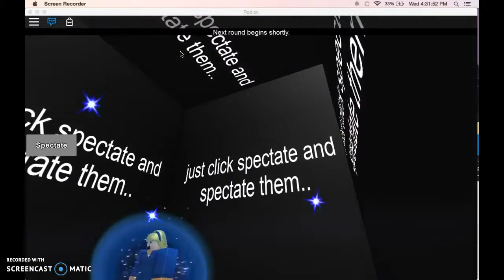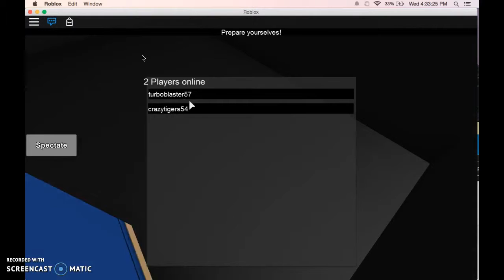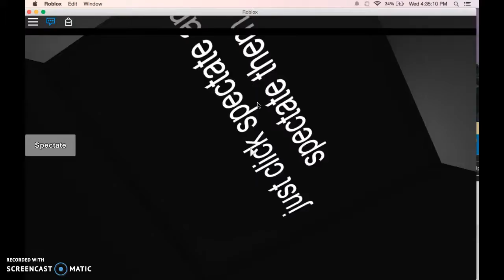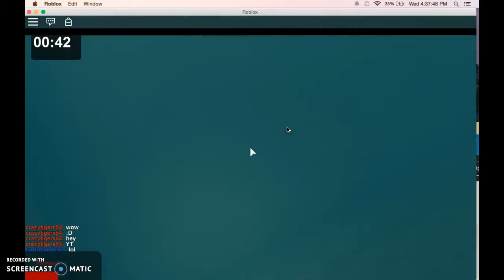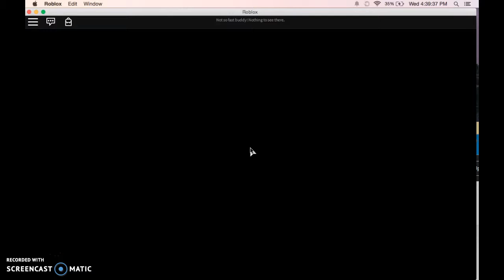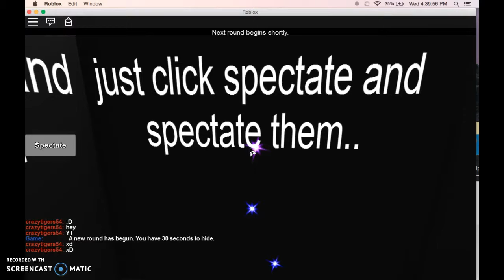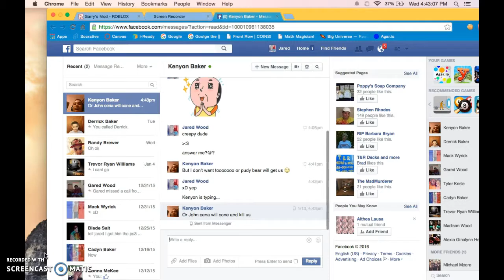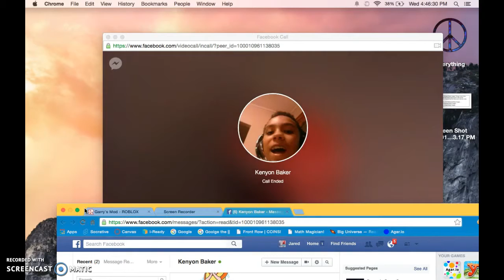Roblox Gmod | Tag Master - DENIED!!!